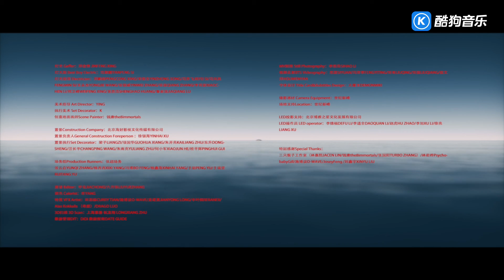王霏霏 Stalker窥探者 最新音乐MV 歌词版